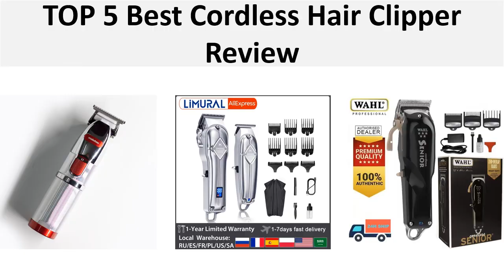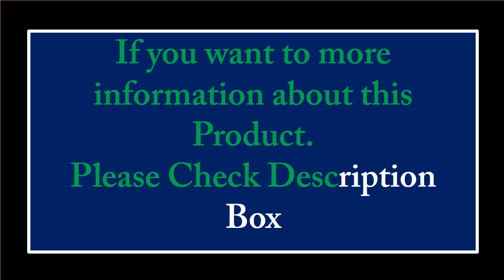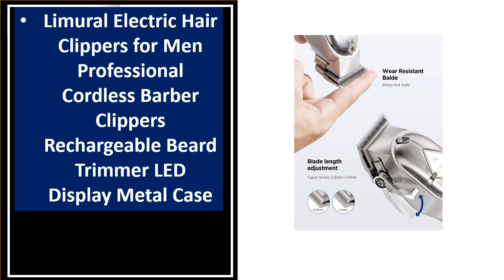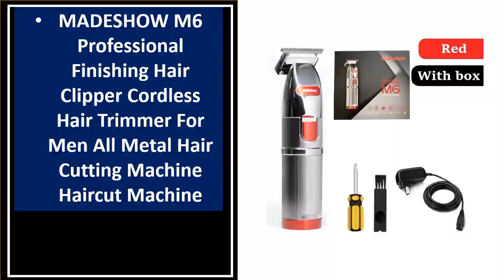TOP 5 Best Cordless Hair Clipper Review 2024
5. RESUXI 3 in 1 Professional Electric Hair Clipper and Shaver Set for Barber Men Hair Trimmer

4. 5-Star Series Cordless Senior Hair Clipper Trimmer Minute Run Time For Barbers and Stylists

3. WMARK NG-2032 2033 Electric Hair Trimmer Cordless 5 Cutting Speed Hair

2.11000RPM Resuxi JK-88 Professional Cordless Electric Hair Clipper Stylists 3000mAh Trimmer

1. MADESHOW Professional Hair Clippers for Men,Professional Barber Clippers and Trimmer Set